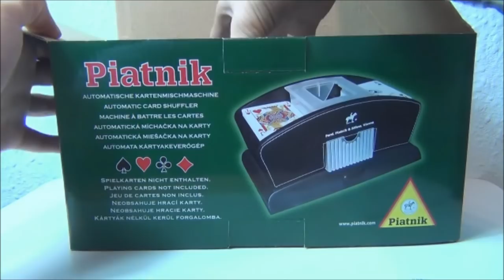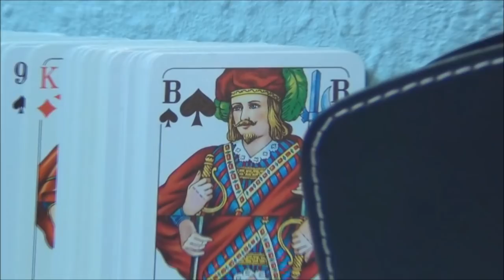Automatische Kartenmischmaschine (Gadget Test)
Dieses Gadget ist perfekt für alle Kartenspiel-Fans geeignet.
Mich konnte die automatische Mischmaschine durch eine gute und einfache Bedienung sowie schönes Design überzeugen.
Die automatische Kartenmischmaschine kostet 12,50 €.